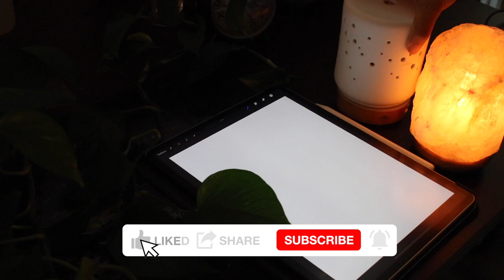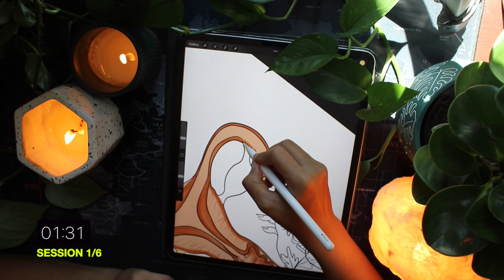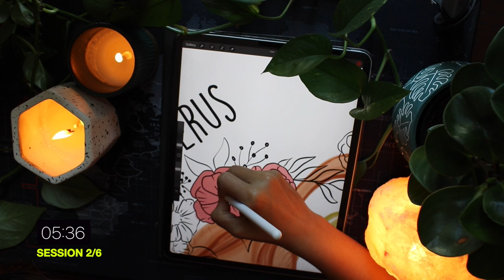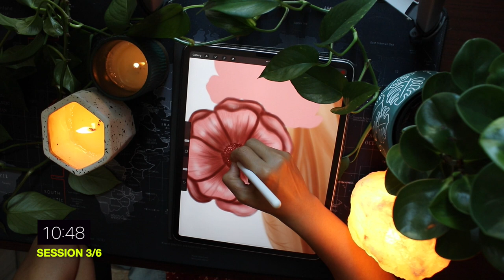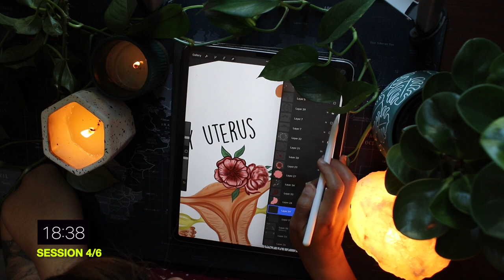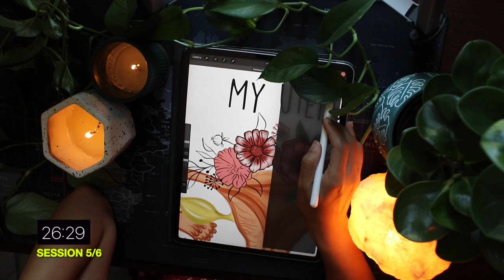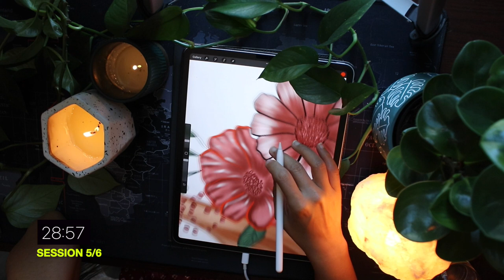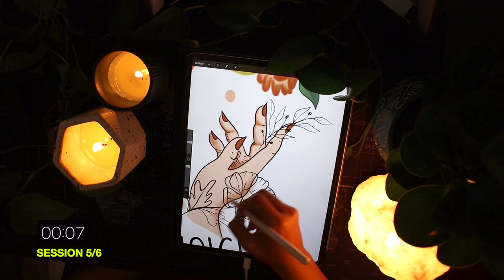3 HOURS STUDY WITH ME : Background music | Modern Classical | Fire Crackling sound [Pomodoro]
Hey! What is up? I started working on a T-Shirt design for my shop and wanted to record the process while I make a digital drawing. Sitting straight for 3 hours is hard when you have to do it alone so I made this video for someone who needs an accountability partner.

I love modern classical music, and the drawing I was making was for a very sensitive issue, so I wanted to keep it simple yet powerful.

For this video, there will be background music with a fire crackling sound at the time of the 10-minute break and we’ll be following a Pomodoro technique to get things done. Just pick up your laptop, books, pen, etc, and let's work/study with me.

00:00 - Introduction
00:36 - Session 1/6
30:36 - Break 1/5
40:36- Session 2/6
01:10:43 - Break 2/5
01:20:43 - Session 3/6
01:50:43 - Break 3/5
02:00:45 - Session 4/6
02:30:38 - Break 4/5
02:40:38 - Session 5/6
03:10:38 - Break 5/5
03:20:40 - Session 6/6
03:50:40 - End

Laptop 💻
MacBook Air Laptop

Desktop
Apple iMac

Desk & Chair
Chair 1
Chair 2

Portrait Lens
SD card
Tripod for phone

Lights
Lava Lamp
Salt Lamp

Girl Wash your face
Pivot to purpose
There’s no plan B for your A-game
The compound effect
5 AM Club

Earphones & Headphones
Air pods pro
Air pod max
Bose Q35

Keyboard and trackpad
Keyboard 1
Keyboard 2

Digital Art accessories
iPad Pro
iPad cover
iPad pencil
iPad Pencil cover
iPad paper-like screen protector

Art Supply
Clay acrylic Board
Rolling Pin
Clay cutter
Non-Sticky Silicon Mat
Storage Box
Acrylic colors
Clay tools
UV Resin
UV lamp